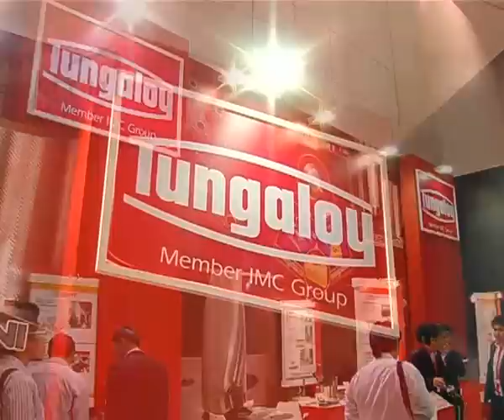Tungaloy Display Their Latest Cutting Tool Technology at Metalex 2011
Tungaloy (Thailand) tell TTIM TV about their latest offerings for the world of metalworking at Metalex 2011.  Twitter: @APMetalworking